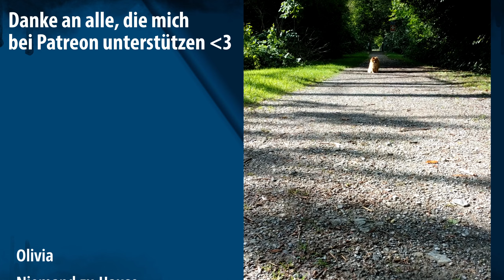Therapie? Nicht nötig! ~ Subtile Ablehnung von Therapie im Satsang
In diesem Video spreche ich über die subtilen Mechanismen, die in Satsangs oft genutzt werden, um die Bedeutung von Therapie kleinzureden. Es wird zwar nicht direkt von Therapie abgeraten, doch es klingt dennoch häufig danach, als bräuchte es in Wahrheit keine therapeutische Arbeit – allein Stille, Präsenz oder die Frage 'Wer bin ich?' könnten schon ausreichen, um 'geistige Gesundung' herbeizuführen. Ich gehe auf verschiedene Aussagen von Satsang-Lehrern und Radical-/Nonduality-Speakern ein, die meiner Meinung nach Heilung eher erschweren und Menschen auf ihrem Weg behindern können.

*Originalvideos:*

*Kevin: Das Selbst, das Bewusstsein ist immer da, es ist ein immenser Anker, der Weg zur Stille*

*Adima: Radikal jetzt hier in den Moment kommen u. dieses Leben, das du bist, auch bewusst zu sein.*

00:00 Intro und Nachtrag zum Thema Trauma
02:05 Adima: Das "Kernbewusstsein" braucht keine Therapie!
04:28 Einen schlechteren Traum zu einem besseren machen oder lieber "Aufwachen"?
05:10 Stille oder Präsenz reicht doch schon!
08:25 Mario Hirt leitet keine Selbsthilfegruppe, er gibt Satsang! Und worum geht es da eigentlich?
12:13 Nonduale Therapie
16:16 Der "normale Verstand" vs. die eigentlich wichtige Frage
17:27 Thomas Herz: Es gibt keine Vergangenheit!
19:02 Wie ist das Leben nach der Erleuchtung?
21:18 Andreas Nothing: Im puren Gefühl liegen alle Antworten des Lebens!
22:40 Detaillierte Geschichten sind nicht notwendig?
23:25 Therapie ist toll, aber es gibt einen einfacheren Weg!
26:50 Dirk Hessel: Therapie ist göttlich, aber nach dem Erwachen tritt "geistige Gesundung" ein
30:55 Outro